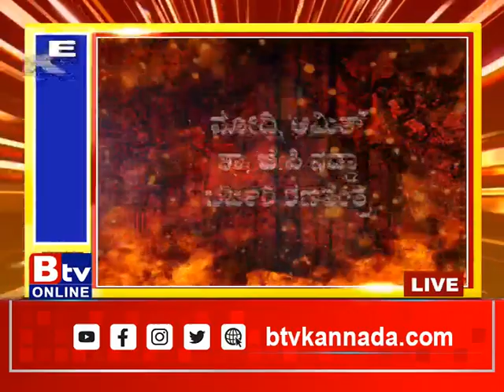ಶೀಘ್ರವೇ ಕೇಂದ್ರ ಸಂಪುಟ ಪುನರ್ ರಚನೆ ಆಗುತ್ತಾ..? ಹೊಸ ಸಚಿವರ ಸೇರ್ಪಡೆ ಮಾಡಿಕೊಳ್ತಾರಾ ಮೋದಿ..?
Btv News Kannada - ಶೀಘ್ರವೇ ಕೇಂದ್ರ ಸಂಪುಟ ಪುನರ್ ರಚನೆ ಆಗುತ್ತಾ..? ಹೊಸ ಸಚಿವರ ಸೇರ್ಪಡೆ ಮಾಡಿಕೊಳ್ತಾರಾ ಮೋದಿ..?